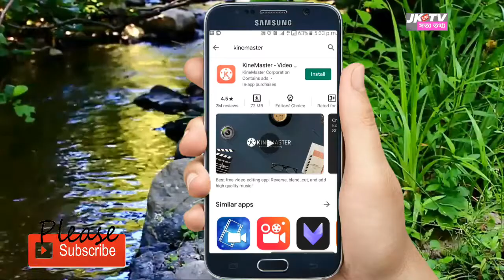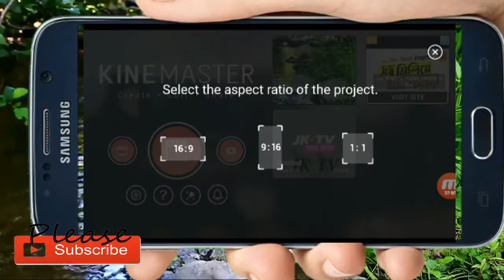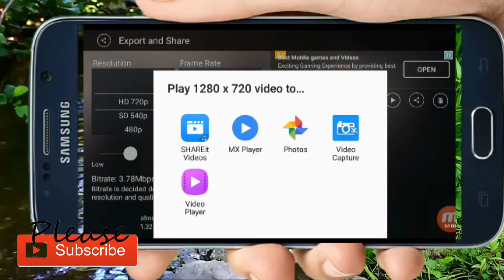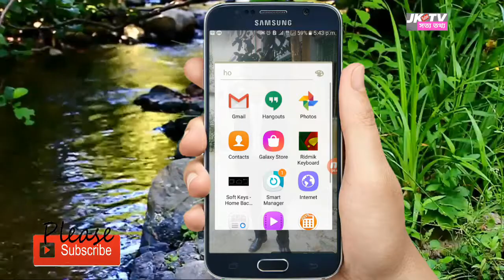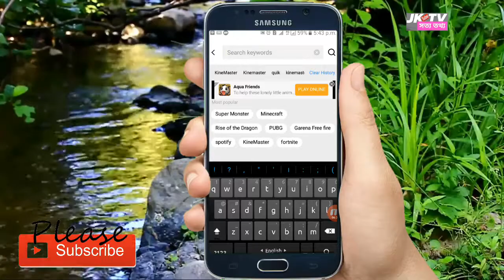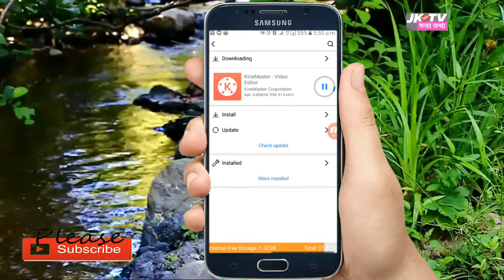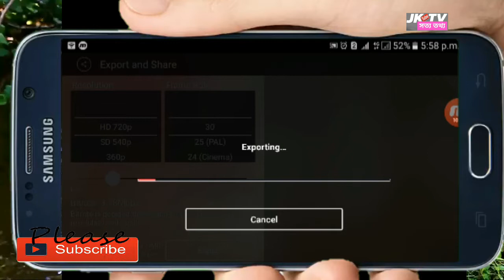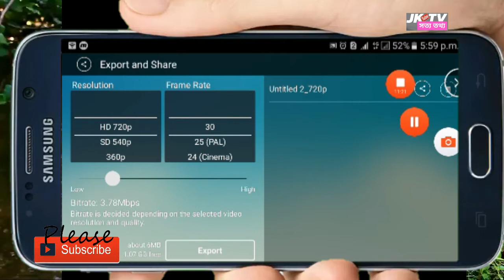কাইনমাষ্টারের ওয়াটারমার্ক রিমোভ করুন ফ্রি/Kinemaster watermark free remove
অনেক ভালো ইউটিউবার আছে যারা কািনমাষ্টারে ভিডিউ এডিট করেন, এবং ভিডিও এক্সপোর্ট করার পরে কাইনমাষ্টারের ওয়াটারমার্ক থেক যায়, যার পলে ভিডিও সৌন্দর্য নষ্ট হয়, আজকের এই ভিডিউটি তাদের জন্য যারা ওয়াটার মার্ক ফ্রি রিমোভ করতে চাচ্ছেন।